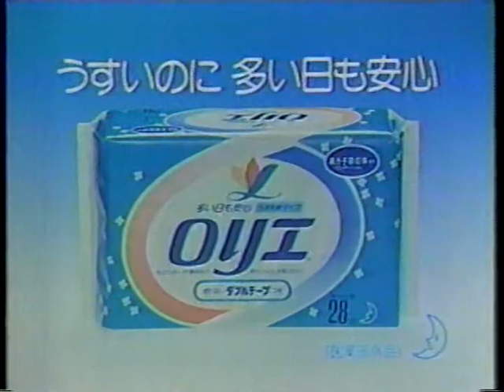1984 ロリエ 花王株式会社 CM JAPAN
１９８４年　ロリエ　花王株式会社　CMです。　ＶＨＳテープ　３倍モードでの録画になりますので　画質＆音質共に悪いです。興味がある方にご覧いただければ幸いです。

本動画には関係ございませんが？　どうぞ皆さま　コロナウイルス＆体調管理に　くれぐれも
ご注意なさってください